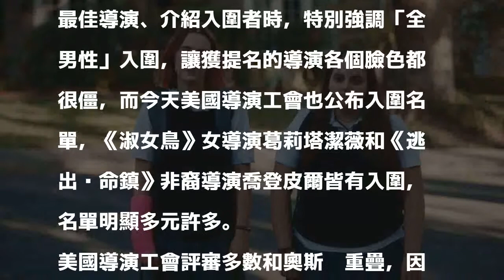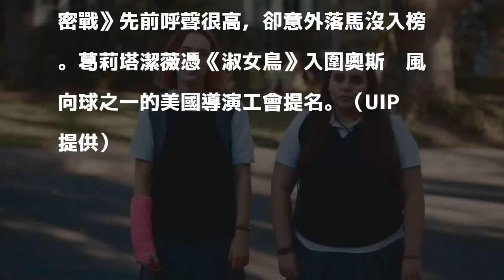導演工會入圍名單多元 女性、非白人導演皆入圍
〔記者莊沛儀／綜合報導〕金球獎周一順利落幕，但奧斯卡影后娜塔莉波曼在頒發最佳導演、介紹入圍者時，特別強調「全男性」入圍，讓獲提名的導演各個臉色都很僵，而今天美國導演工會也公布入圍名單，《淑女鳥》女導演葛莉塔潔薇和《逃出絕命鎮》非裔導演喬登皮爾皆有入圍，名單明顯多元許多。

發表評論評論如下。